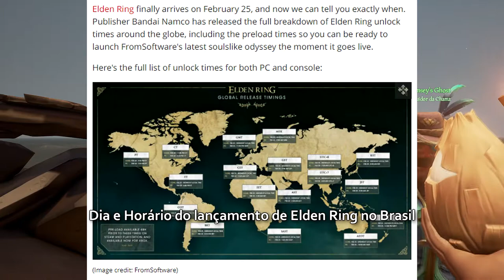🔵 News - DIA & HORA do lançamento de Elden Ring!!! 🥳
"Yo Choombas"...

Quer saber o dia e o horário do lançamento jogo Elden Ring??? Te falo agora...

Novo uniforme F0D4STICO da Supergirl (pelo menos em cosplay). Ficou muito maneiro.

00:00 - Hora e dia de lançamento do jogo Elden Ring
01:38 - Novo uniforme da Supergirl
02:44 - Uncharted (o curta metragem)

SPECS